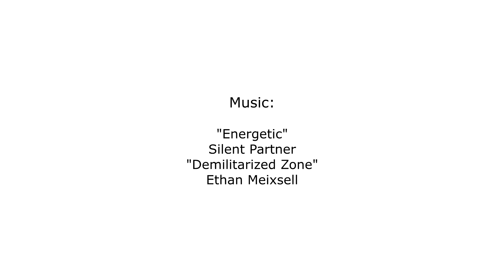Civ 6 Gameplay Timelapse 13: Nuclear Warfare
Tired of the shit that the Aztecs pull, we respond by wiping them off the map.